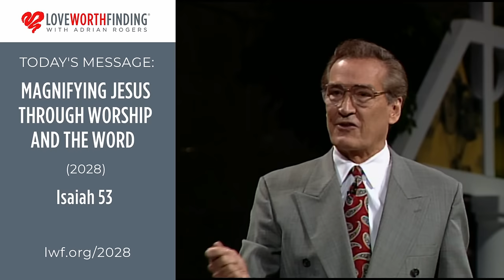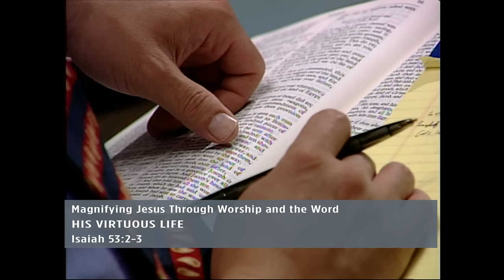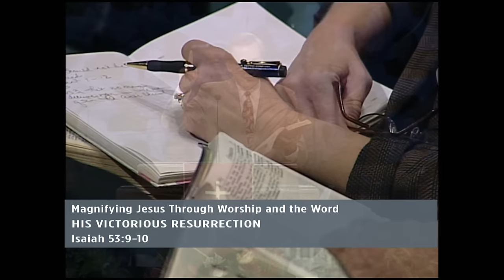Adrian Rogers: Isaiah 53 - The Messianic Prophecies of Jesus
There is only one Jesus; we exist to magnify Jesus through worship and the Word. In this message, Adrian Rogers explains how Isaiah 53 prophecies Jesus 700 years before His birth.

Beginning 0:00
Sermon Introduction 0:44
1. His Virgin Birth 6:29
2. His Virtuous Life 8:28
3. His Vicarious Death 12:55
4. His Victorious Resurrection 19:01
5. His Visible Return 21:15